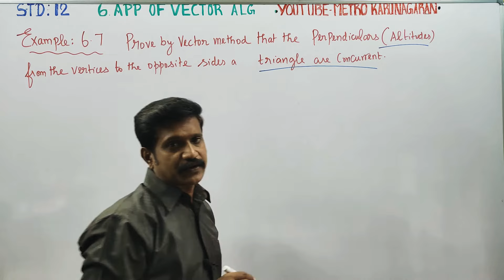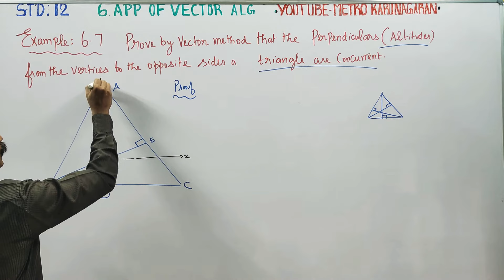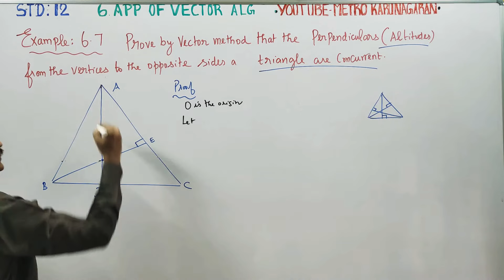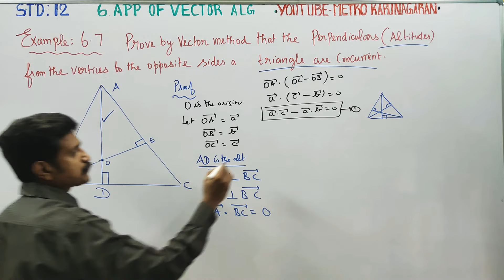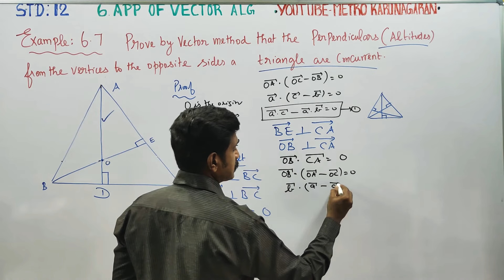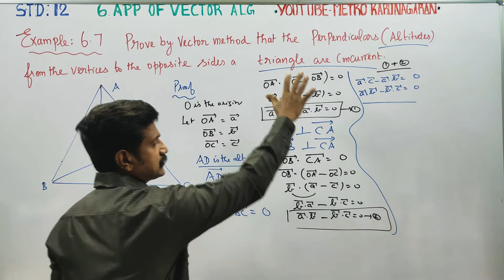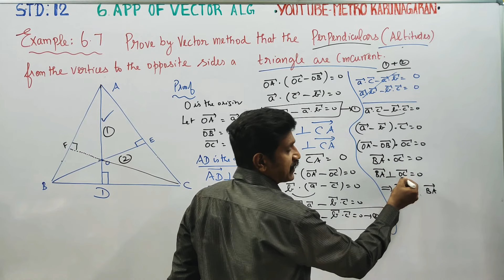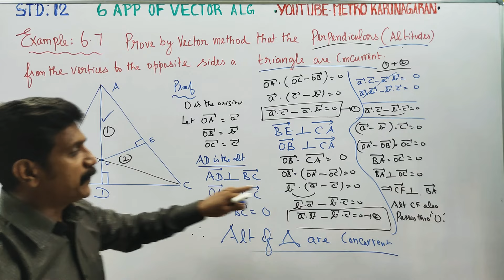12th Std Maths Example 6.7 Prove by vector method the perpendicular from vertices of∆ are concurrent